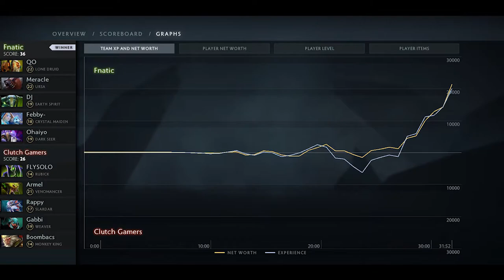Clutch Gamers vs Fnatic ZOTAC Cup Masters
Follow the official Clutch Gamers community to support for more awesome videos

Event: ZOTAC Cup Masters
Clutch Gamers vs Fnatic
Match ID:
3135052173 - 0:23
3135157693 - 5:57